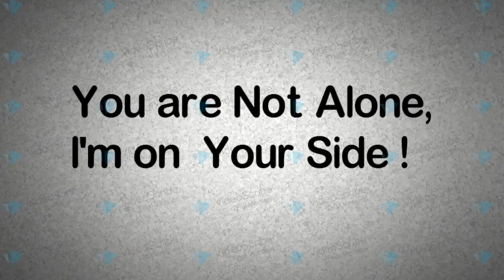MCLR Vs. PLR ( In Layman's Language) - Subodh gupta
Banks link Home Loan Rate of interest with MCLR  while Housing Finance Companies link Home Loan rate  with PLR. Let's understand more about these terms in a simple way. You may also like to watch this video:

Subodh gupta. B.com. MBA, (LL..B)*, IRDAI Certified, AMFI Certified, 22 years of experience in Finance Industry